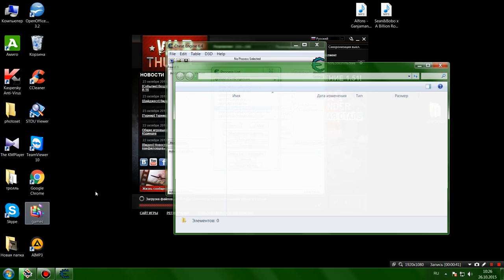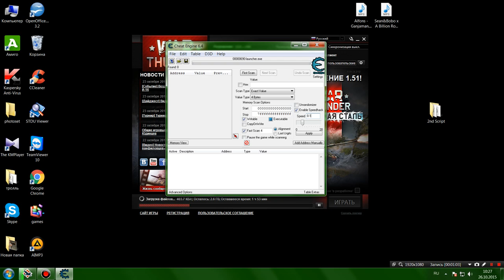Как ускорить загрузку WarThunder? (ОТВЕТ)